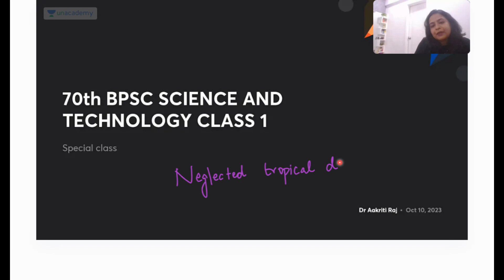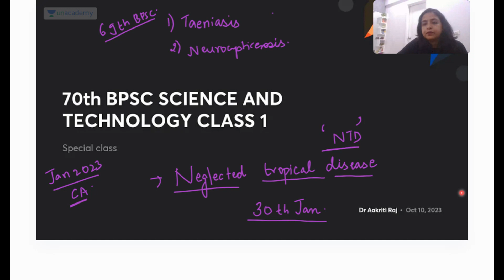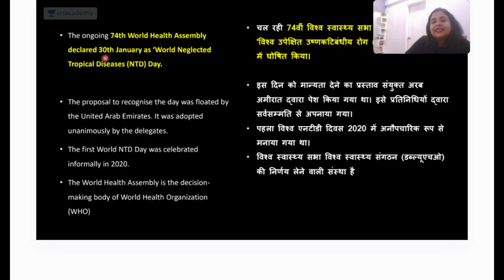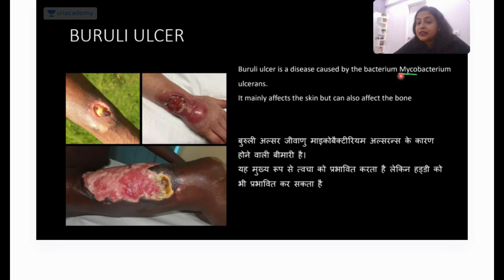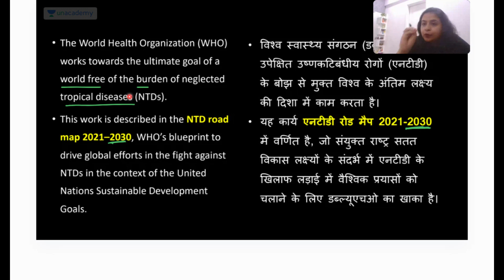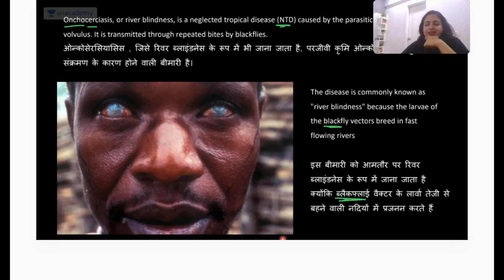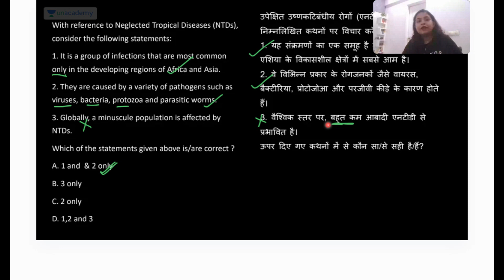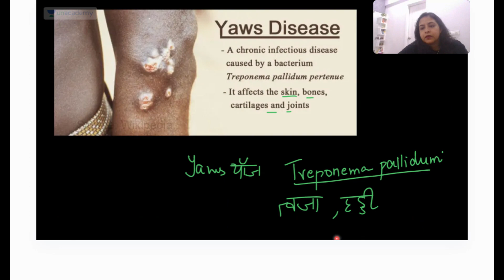70th BPSC | SCIENCE AND TECHNOLOGY | CLASS 1 | Special class | Dr. Aakriti Raj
Target 70th BPSC Prelims | Science And Tech Through MCQs | BPSC Exam | Dr. Aakriti Raj |

In this class, Dr. Aakriti Raj will cover the most important topic for 70th BPSC Prelims Exam on Science And Tech Through MCQs In One Video. This class will benefit all learners preparing for 70th BPSC, Bihar Daroga Exam, BSSC Exam and other bihar state exams. .
New Batches:
💠अनुदर्शन : 70वां बीपीएससी प्रारंभिक और मुख्य परीक्षा के लिए फाउंडेशन कोर्स
📞Call Unacademy team on 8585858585 and take your Preparations to the next level.